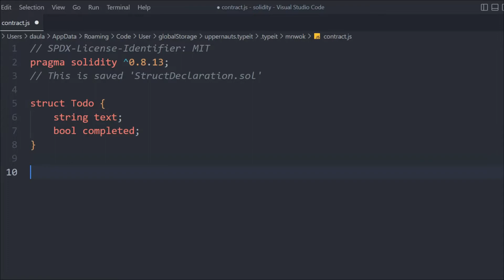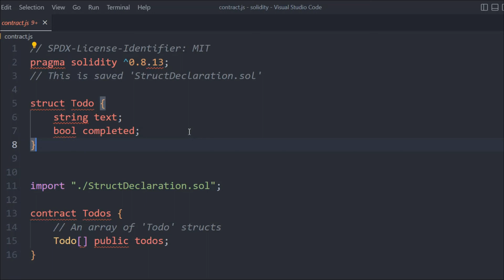Import Structs In Solidity Smart Contract | How To Use Import Struct In Solidity | Solidity Course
Import Struct

Learn importing struct in solidity smart contract.

What is a Solidity struct?

A struct is a creative data structure format in Solidity where variables of diverse data types can be bundled into one variable or a custom-made type. Once the data types are grouped into a struct, the struct name represents the subsets of variables in it.

Imagine structs to be containers that contain different types of objects so when you move the container, all the items within it also move. Therefore, when a Solidity developer declares or calls the name of a struct, the struct responds in line with the data types within it.

Workout Video: